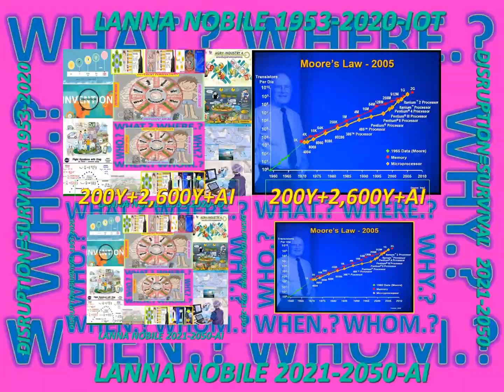LANNA#NETHERLANDAI#E=MC2_NATURRALLAW_HARDPOWER#AGROINDUSTRY#BODYS#MINDS#AI#KODAWARI#ASSUMPTIONTRUTH